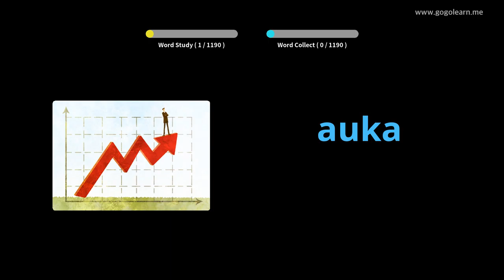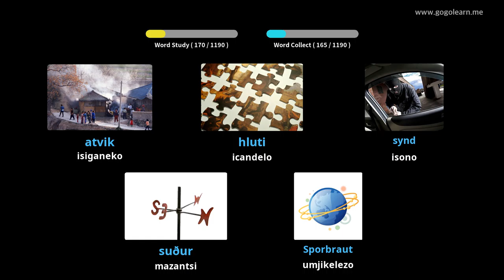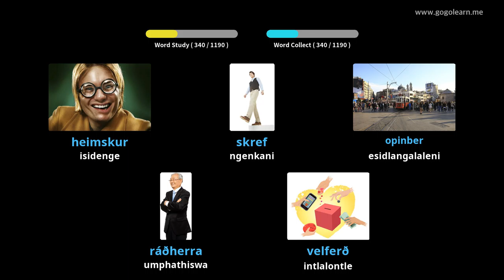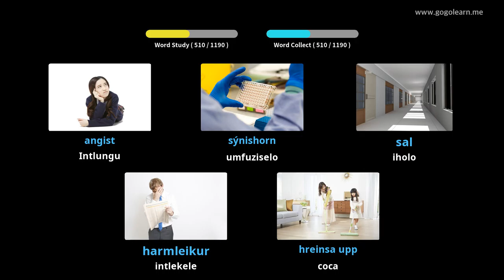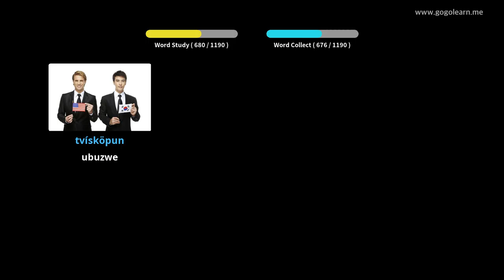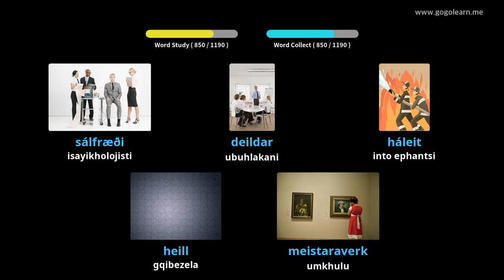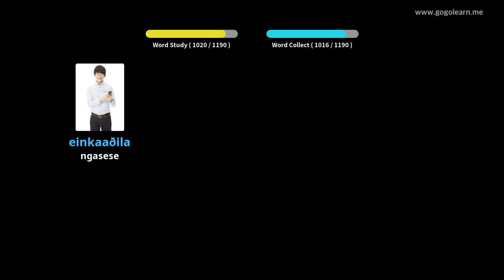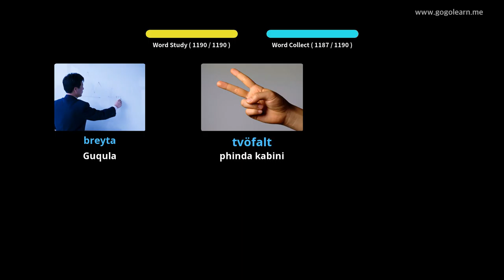Isigama sase-Icelandic Student | Golearn